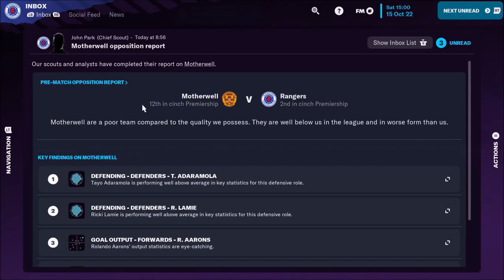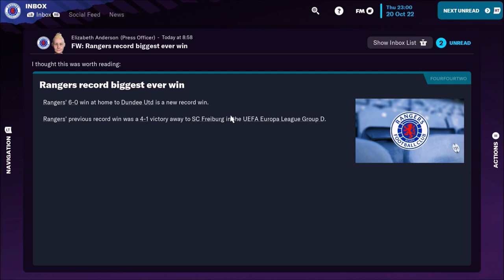PUMPED BY LIVINGSTON!!! FOOTBALL MANAGER 2023 - RANGERS CAREER MODE - EPISODE 12